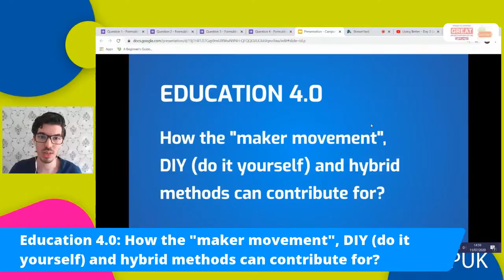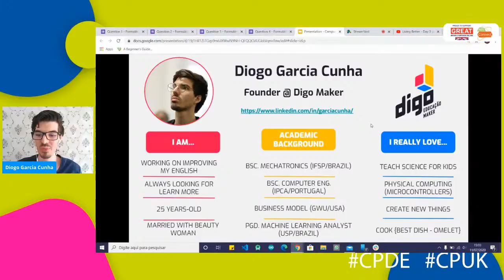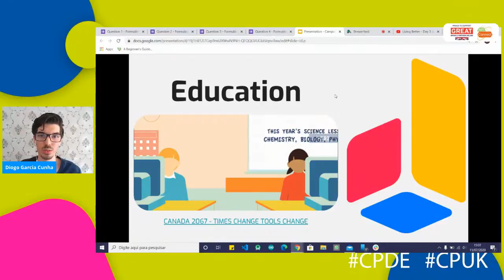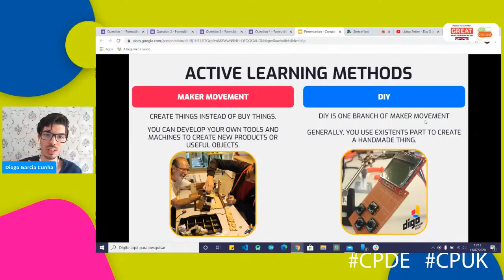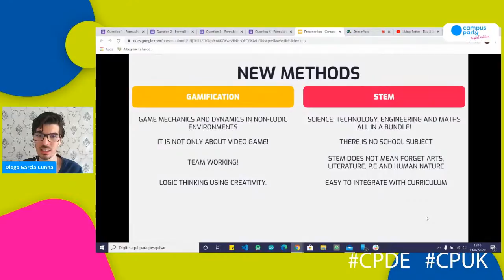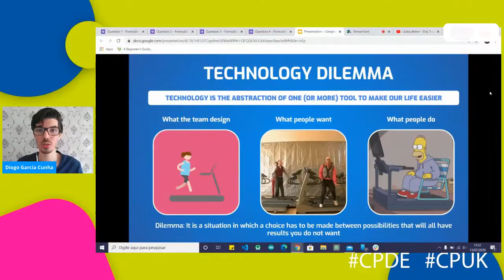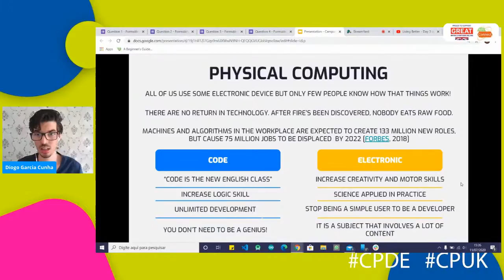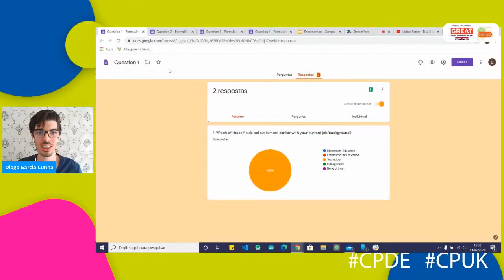Education 4.0: How the maker movement can contribute for? - Diogo Garcia Cunha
In this pandemic moment we are finding new ways to teach even far from schools.

But, Do we really need school for education? Is it mandatory? How technology can integrate teachers, students and parents for remote classes without loss productivity? Technology is good or bad for kids and teenagers learn?
In fact there are a lot of questions that we do not have the exactly answer although there are a lot of methods that can help us to reach one or more solutions for a new process of learn - The Education 4.0.